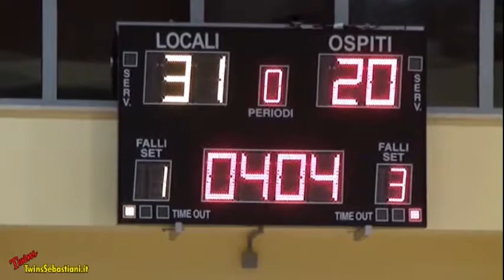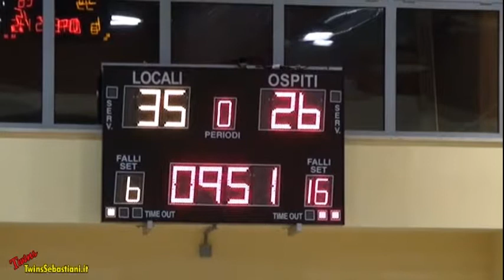2Q FEBA CIVITANOVA - PALLACANESTRO FABRIANO 28/10/2014 U15 Fem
CAMPIONATO U15 FEMMINILE BASKET 2014/2015
FE.BA. CIVITANOVA – PALLACANESTRO FABRIANO
Palazzetto dello Sport Civitanova Marche Alta (MC)
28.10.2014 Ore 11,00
Per vedere tutto l’evento clicca sul link sotto: